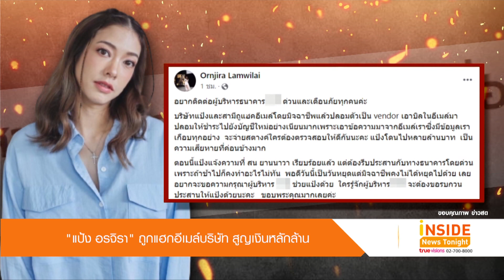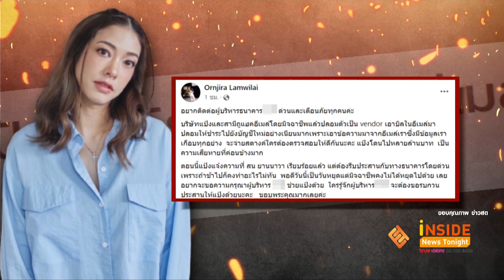"แป้ง อรจิรา" ถูกแฮกอีเมล์บริษัท สูญเงินหลักล้าน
ก่อนหน้านี้ แป้ง อรจิรา ได้ออกมาโพสต์เฟซบุ๊ค เตือนภัยกับเรื่องที่เกิดขึ้นกับสามี  โดยบอกว่า ด่วนและเตือนภัยทุกคนค่ะบริษัทแป้งและสามีถูแฮกอีเมล์โดยมิจฉาชีพแล้วปลอมตัวเป็น vendor เอาบิลในอีเมล์มาปลอมให้ชำระไปยังบัญชีใหม่อย่างเนียนมากเพราะเอาข้อความมาจากอีเมล์เราซึ่งมีข้อมูลเราเกือบทุกอย่าง  จะจ่ายสตางค์ใครต้องตรวจสอบให้ดีกันนะคะ แป้งโดนไปหลายล้านบาท  เป็นความเสียหายที่ค่อนข้างมาก ตอนนี้แป้งแจ้งความที่ สน.ยานนาวา เรียบร้อยแล้ว แต่ต้องรีบประสานกับทางธนาคารโดยด่วนเพราะถ้าช้าไปก็คงทำอะไรไม่ทัน  พอดีวันนี้เป็นวันหยุดแต่มิจฉาชีพ
คงไม่ได้หยุดไปด้วย เลยอยากจะขอความกรุณาช่วยแป้งด้วย

ล่าสุดเธอได้เปิดใจกับสื่อหนึ่งว่า ตอนนี้ยังไม่ขอพูดรายละเอียดในคดีนี้ เพราะทางธนาคารกำลังจัดการอยู่ โดยตนได้ส่งเลขาไปแจ้งความที่ สน.ยานนาวา
วันนี้แล้ว ตอนนี้อยากให้ตำรวจจับกุมผู้ก่อเหตุให้ได้ ทั้งนี้ที่ตนออกมาโพสต์เฟซบุ๊กเพื่อเตือนภัย เพราะทุกวันนี้ มิจฉาชีพมาในหลายรูปแบบ ทั้งคอ
ลเซ็นเตอร์ และการแฮกอีเมล์ เชื่อว่าผู้ก่อเหตุน่าจะทำมาแล้วหลายคน มีผู้เสียหายจำนวนมาก อยากบอกถึงคนที่โดนแบบตนว่า ให้ออกมาพูดกันเยอะๆ